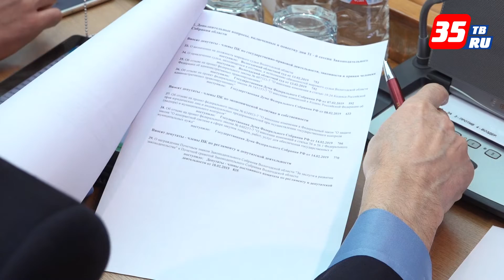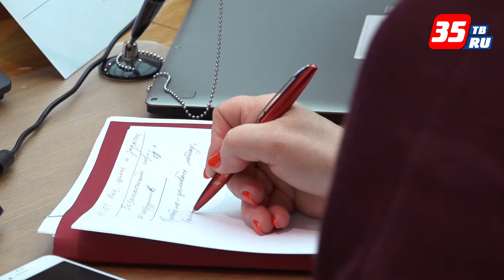Увеличение стипендий и изменения в закон о «земельном сертификате» поддержали депутаты на сессии ЗСО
Сегодня состоялось заседание 31-й сессии ЗСО. В ней принял участие замглавы региона, полномочный представитель Губернатора и Правительства региона в Законодательном Собрании области Эдуард Зайнак. Депутаты рассмотрели 20 законов, 6 из которых внесены Губернатором.
Так, внесены изменения, которые коснутся более 16000 студентов, в закон «О среднем профессиональном образовании в Вологодской области». Он предусматривает увеличение с 1 сентября 2019 года норматива для формирования стипендиального фонда с 436 рублей до 1000 рублей.
Еще одни изменения касаются реализации закона о земельном сертификате, который начал действовать с 1 января 2019 года.